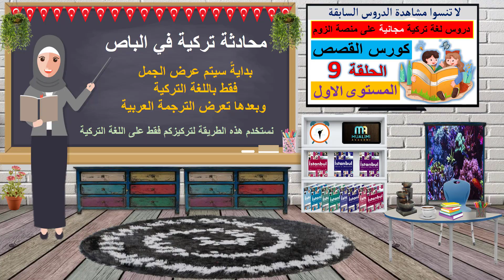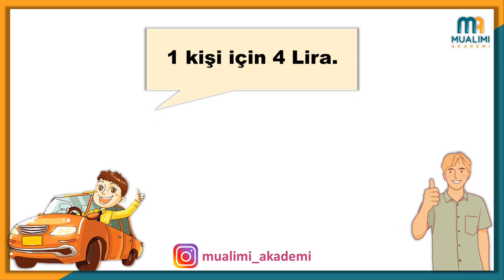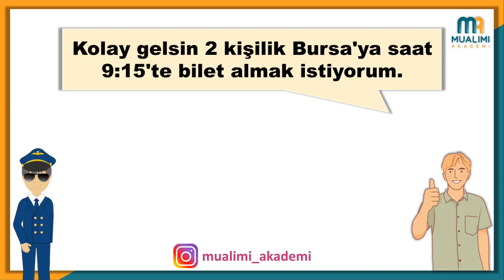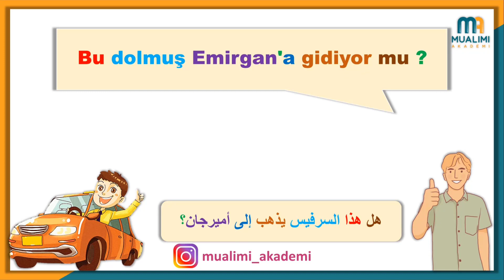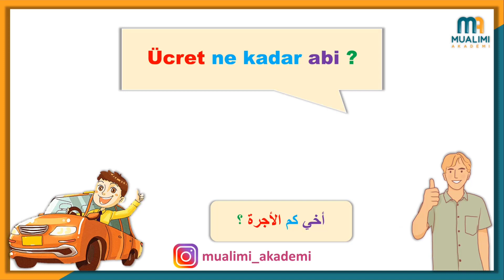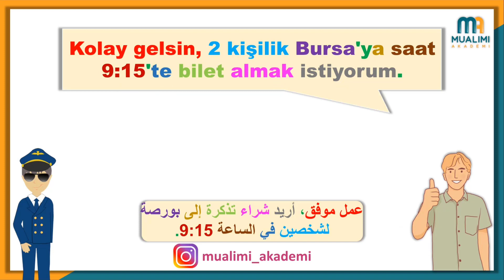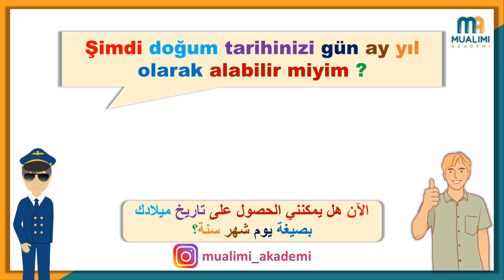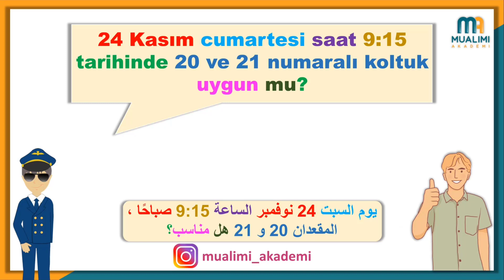محادثة تركية في الباص / أهم الجمل المستخدمة في الباص في تركيا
في هذا الدرس سنتعلم
وسنتعلم

1- ( كورس قواعد_اللغة_التركية - المستوى الاول) كورس شامل لتعلم اللغة التركية من الصفر للمبتدئين كورس كامل من البداية الى الاحتراف

2- ( كورس_الاستماع_اللغة_التركية المستوى_الأول ) كورس شامل لتعلم اللغة التركية من الصفر للمبتدئين كورس كامل من البداية للاحتراف

جميع الدروس التي تعرض على قناة اكاديمية معلمي تم تصميمها واعدادها من قبل مؤسس اكاديمية معلمي م. عامر الخطيب